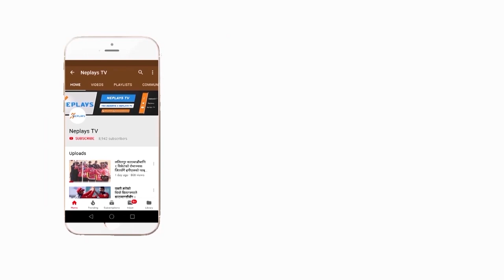RBB Volleyball ll APF vs NPC ll Womens Semifinal || Neplays Tv